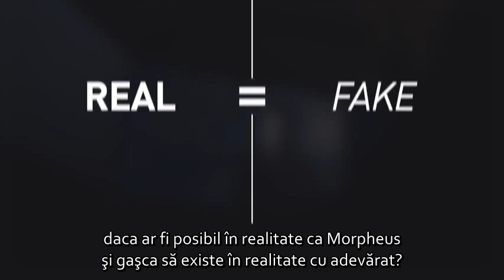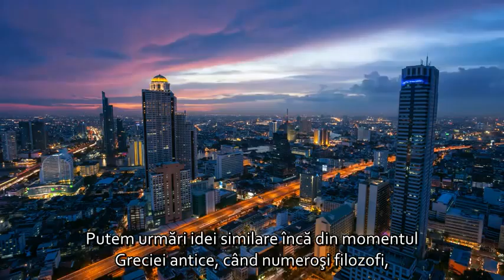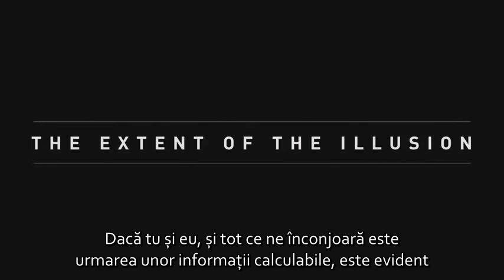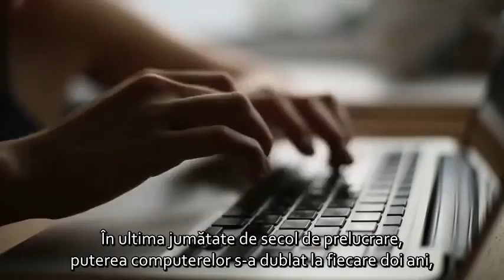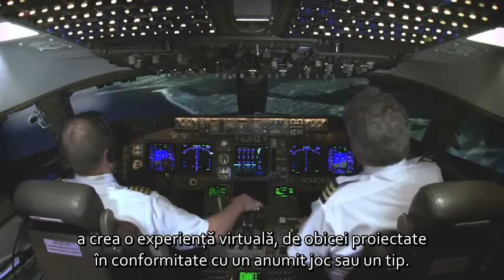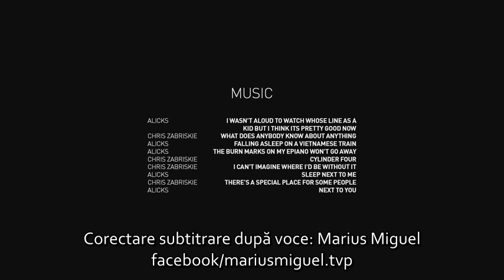Realitatea simulată - scurtă introducere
O incursiune filozofică într-o viziune complet diferită a realității...
(va urma)

Montaj si subtitrare editată: Marius Miguel